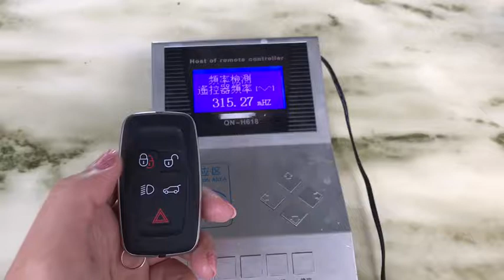AH22-15K601-AD smart key 315Mhz 5 button for Landrover Range Rover Sport LR4 2010 2011 2012